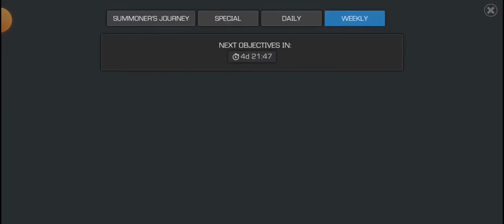A little opening of GRANDMASTER METAL AND MUTANT cristals